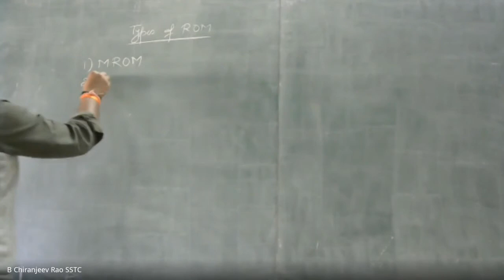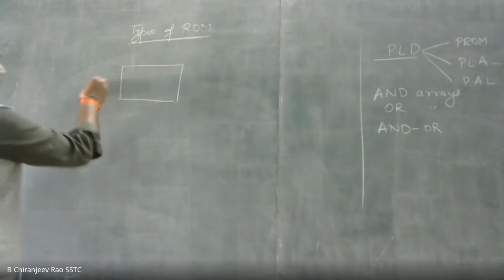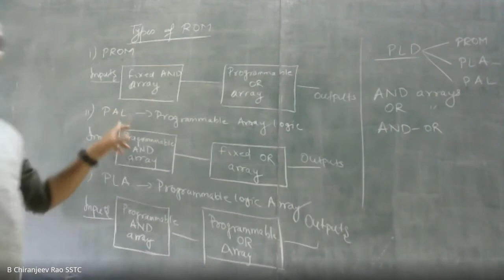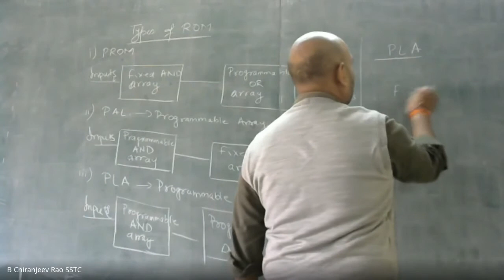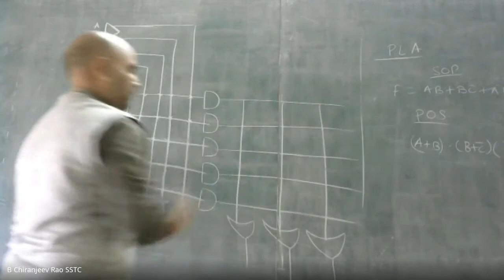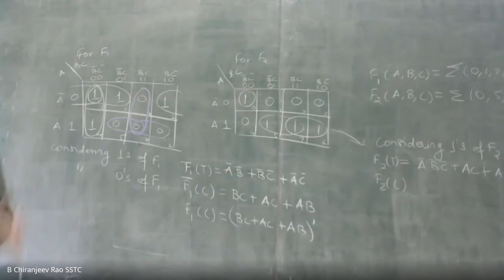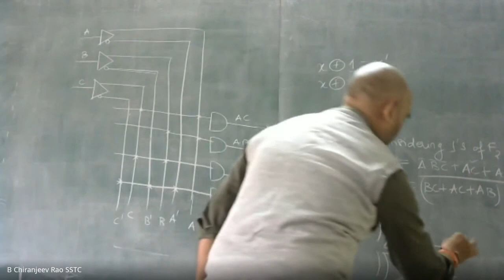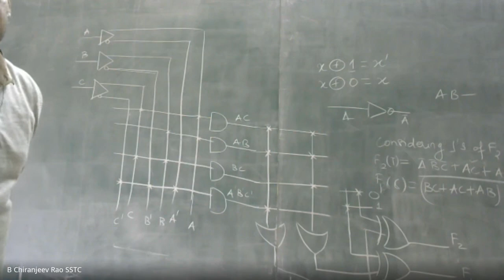Programmable Logic Device , Programmable Logic Array